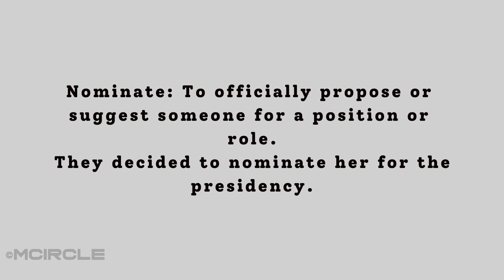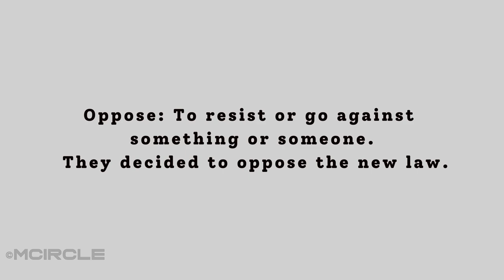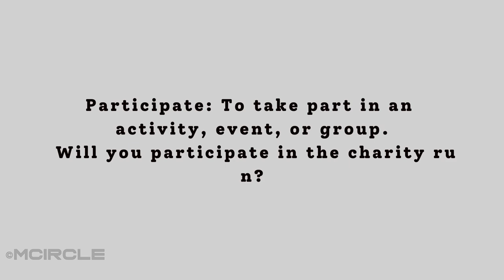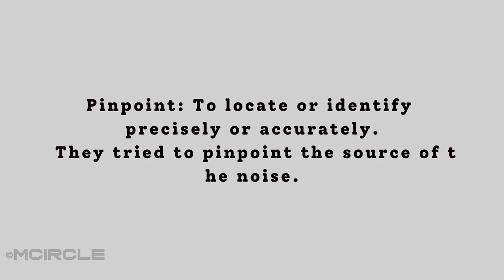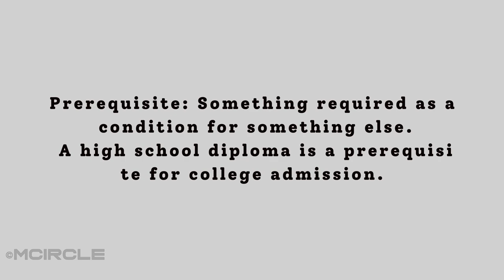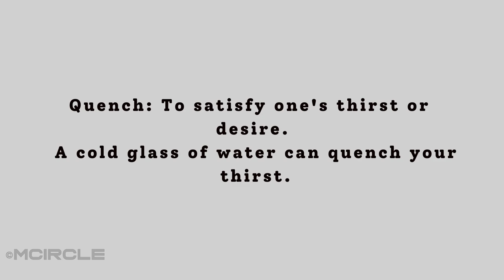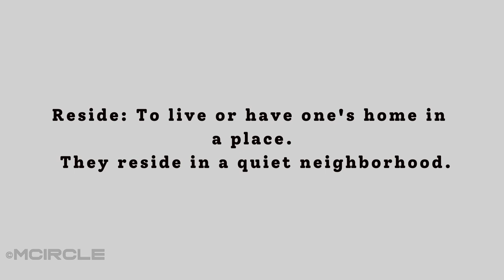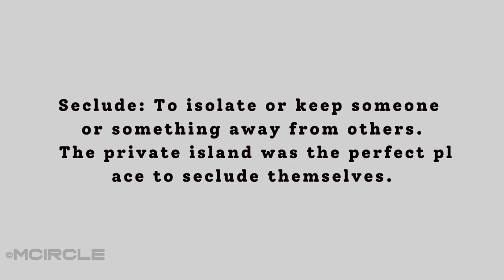2000+ PTE Vocabulary | Part 4 | Comprehensive Word Definitions | Score 90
Mastering PTE Vocabulary | Essential Word List for Pearson Test of English | M Circle | Part 4

Are you preparing for the Pearson Test of English (PTE) and looking to boost your vocabulary? Look no further! In this comprehensive video, M Circle presents an extensive list of PTE vocabulary words with clear definitions and examples. Whether you're a PTE test-taker or just looking to expand your English vocabulary, this video is packed with valuable insights.

Key Highlights:

Learn essential PTE vocabulary to ace the exam.
Clear definitions and real-world examples for each word.
Improve your English language skills.
Perfect for PTE test-takers and language enthusiasts.
Don't miss out on this opportunity to enhance your vocabulary skills and excel in the PTE exam.

This video is related to:
PTE vocabulary
Pearson Test of English
PTE word list
English vocabulary
PTE preparation
Language skills
PTE exam tips
M Circle